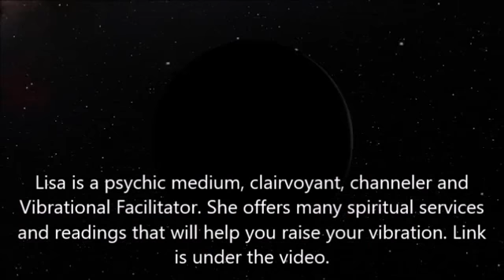The 11:11 Flood of Light and Our Preperation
November 12, 2016
by Lisa Gawlas

Lisa is a psychic medium, clairvoyant, channeler and Vibrational Facilitator. She offers many spiritual services and readings that will help you raise your vibration, unblock your energy, help you understand the Earth's energy grid, help you assimilate to the merging realities, and unlock your own psychic gifts.

Meditation Class - They are on Lisa's dropbox.com storage space. You do need a FREE dropbox account to access and download them.  They are all in MP4 format.